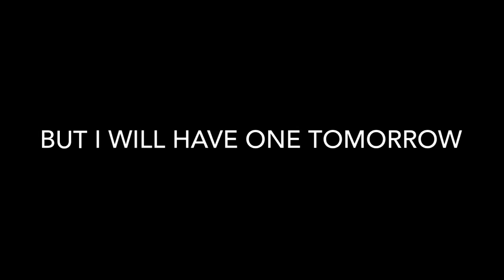No vid today 😢